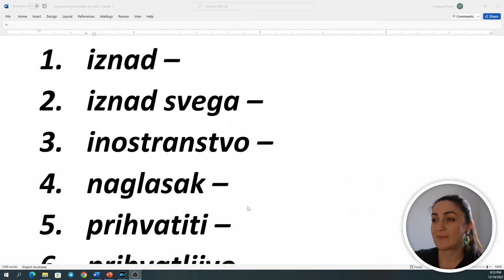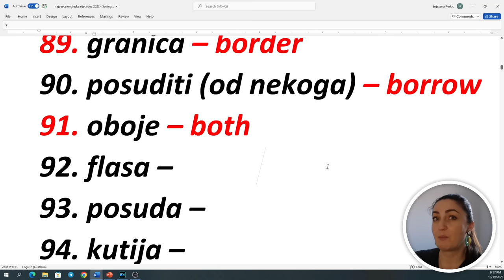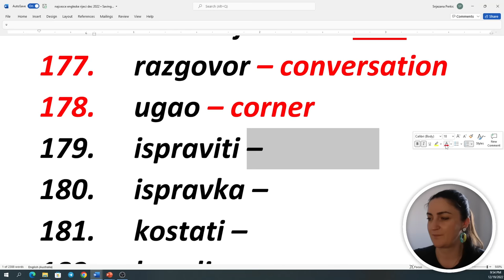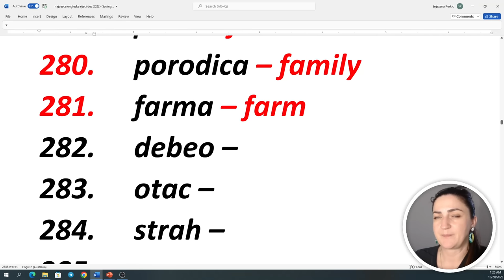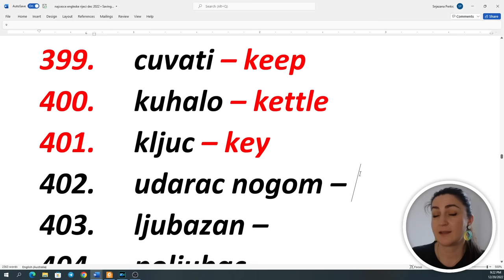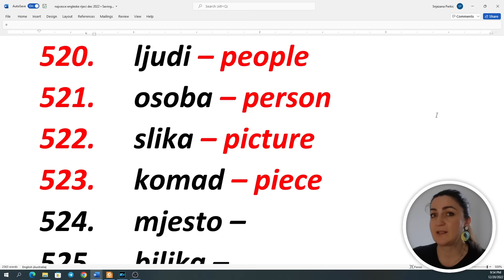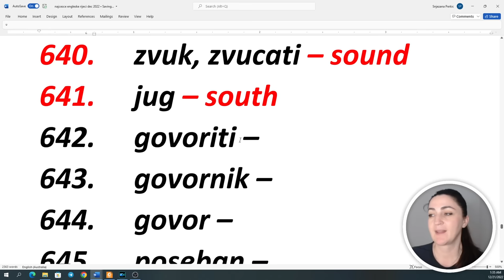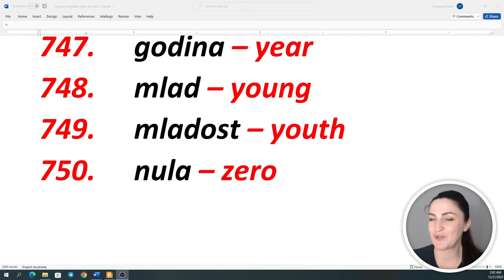PAZLJIVO ODABRANIH 750 RIJECI KOJE MORATE ZNATI! DA RAZUMIJETE I DA VAS RAZUMIJU!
Danasnja lekcija sadrzi 750 rijeci koje se najcesce upotrebljavaju u engleskom jeziku. Rijec je o pazljivo odabranim rijecima na koje cete naici u svakodnevnoj komunikaciji, u pisanim medijima, na vijestima, filmovima... Budite sigurni kada predjete prvih 30 lekcija popularnog serijala Konverzacijski engleski i kada savladate ove rijeci da za Vas vise nece biti prepreka u razumijevanju i sporazumjevanju na engleskom jeziku!

Lekciji se uvijek iznova mozete vracati bilo da testirate svoje znanje bilo da spremate neki od ispita - kada cekate nekoga, kada se vozite u nekom od sredstava javnog prevoza, kada pospremate sobu ili stan!

We can do it together!

Your teacher Snjezana XOXO